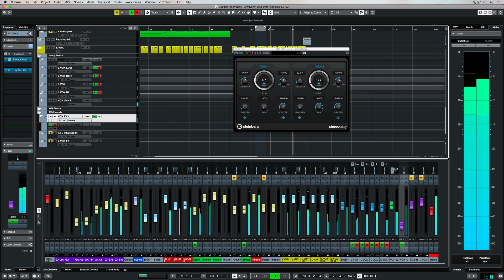Stereo Delay | Effects and Plug-ins Included in Cubase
The stereo delay is one of the most-used effects in Cubase. This video looks at what is the stereo delay plugin and how it’s one of the production techniques that really adds atmosphere to a vocal production, guitar or other part. You can choose a different delay time on each stereo channel, change the number of repeats and much more on the Cubase delay plugin, to sweeten and widen the sound, or create some really interesting effects.